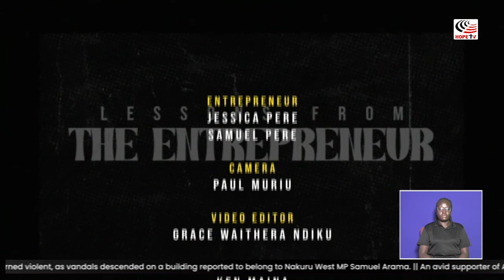Jesca and Samuel couple story as entrepreneurs. Yummy World